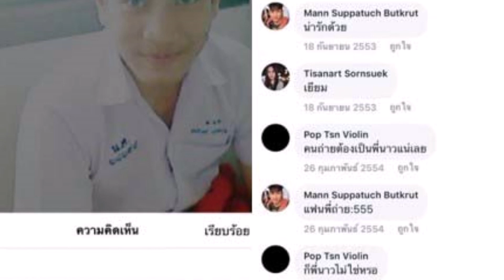บ้าน ‘นาว ทิสานาฏ’ สวนกลับอดีตแฟน พิสูจน์รักแท้ 9 ปี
นาว ทิสานาฏ นิว วงศกร ก้าวทันข่าวดารา ข่าวดาราดัง ข่าวดาราวันนี้ ข่าวบันเทิง ขอขอบคุณข้อมูลจาก